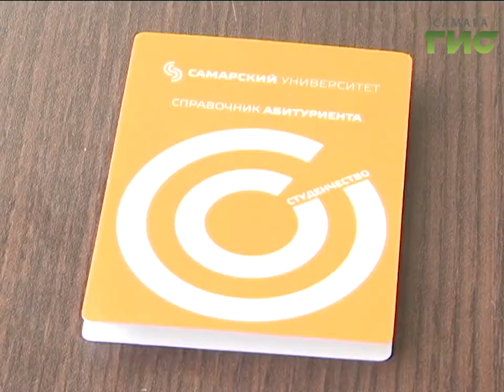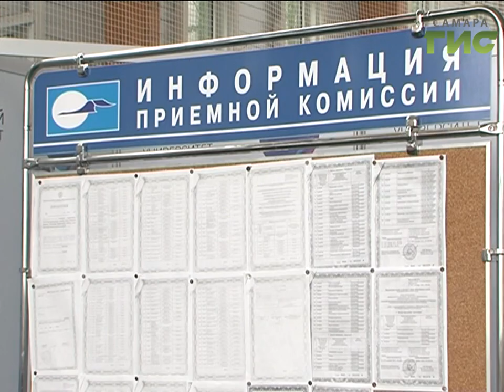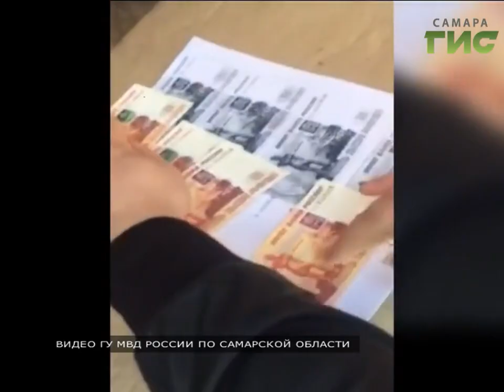«События» от 17.07.2017 (день)